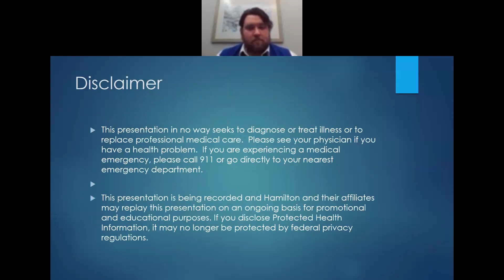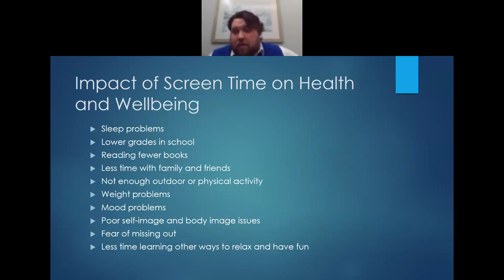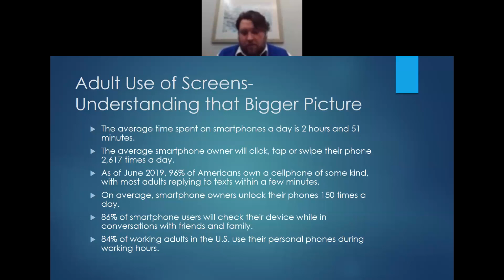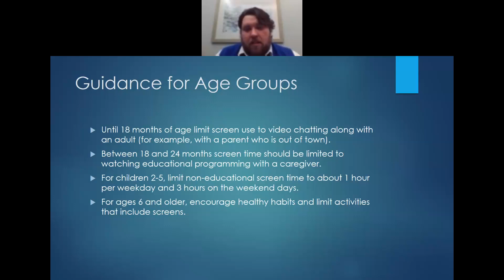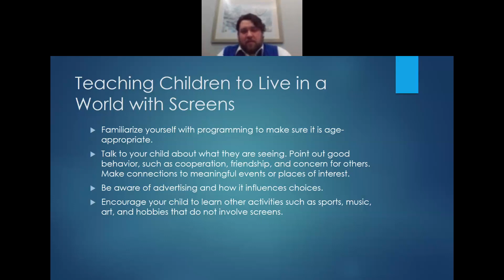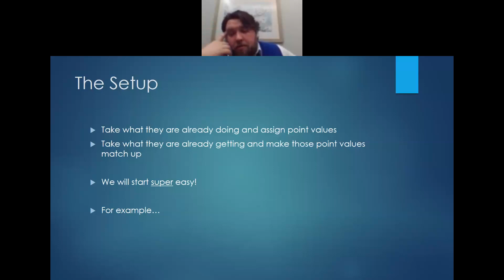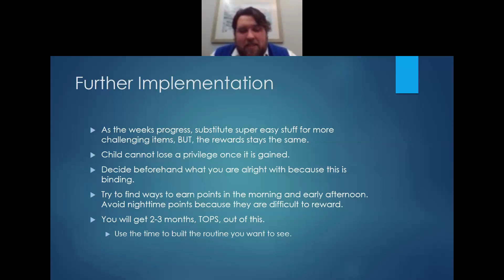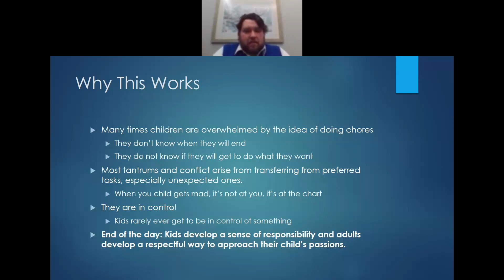CHAMP Webinar Series - Understanding Screen Time and How to Make it Work for You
Join Evan Anderson, Ph.D., Pediatric Psychologist at Anna Shaw Children’s Institute.
Topic: Understanding Screen Time and How to Make it Work for You
Mark yourself "GOING" to receive event reminders!
HamiltonHealth.com/children